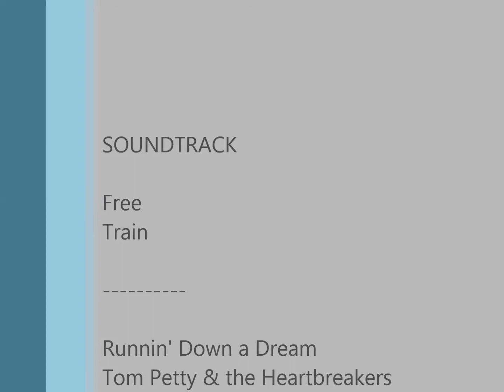Thursday Nitro at The Dark Side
Just a little fun on a Thursday night.